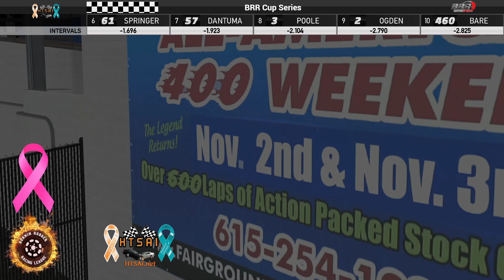BRR Cup from Nashville Fairgrounds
HTSAI.net